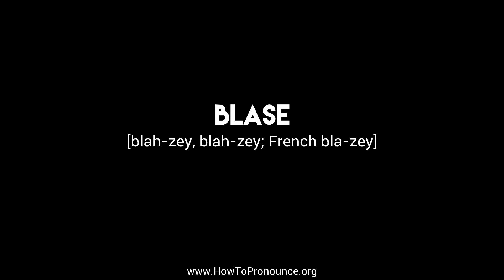How to Pronounce "blase"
Learn the proper pronunciation of "blase"